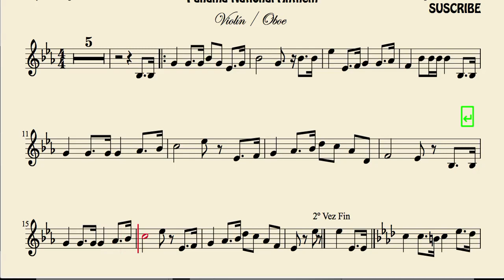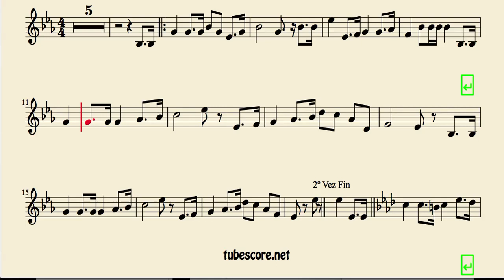National Anthem of Panama Sheet Music for Violin and Oboe Himno Istmeño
Best Regards.